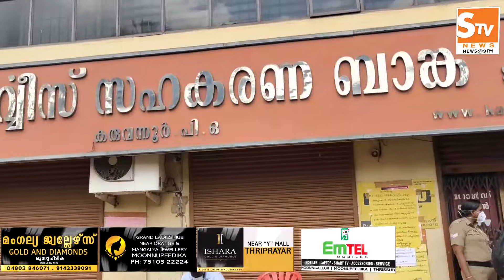Kaipamangalam Stv News @ 9 PM 19.06.2022